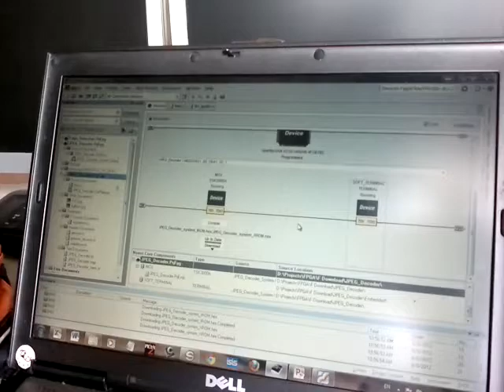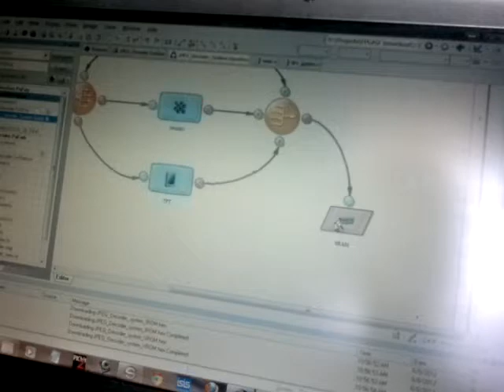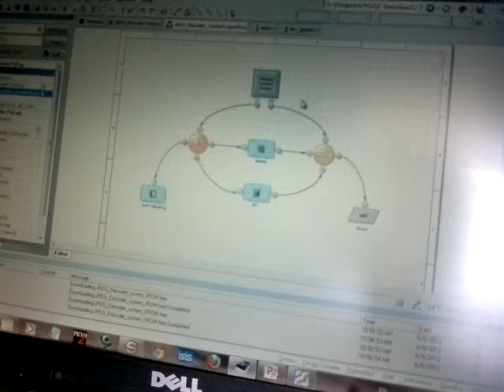FPGA GPG decoder 1 06082012029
Thí nghiệm với FPGA quay lần 2